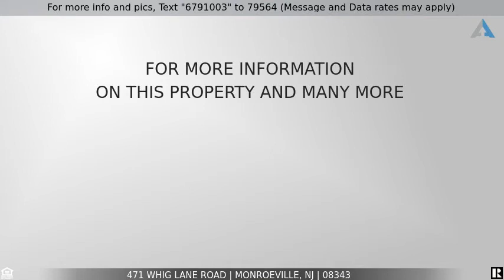Priced at $475,000 - 471 Whig Lane Road, Monroeville, NJ 08343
Home for Sale in Monroeville

Phenomenal.  Just phenomenal.  Custom built home on one acre of property facing and backing to acres & acres of farmland.  Approach the property with its circular driveway.  Part in front of the home or utilize the 3 car garage.  Enter the home's high center hall.  Wood flooring welcomes you along with the 1st of 2 staircases.  A sunken living room, a raised den, a formal dining room all join a large eat-in kitchen with stainless steel appliances, large island and plenty of counter space.  The welcoming family room provides a gas fireplace, continued open floor plan with high ceilings.  A full house humongous basement will blow you away.  As will the large fenced yard, maintenance free deck, in-ground pool and there's still plenty of grass to enjoy.  Back inside the 2nd floor has a large master suite that provides the attention that comes from a custom home. With walk-in closet,  private bath and plenty of space it can't be beat.  Additional bedrooms are all good sizes.  Recently painted, upgraded flooring, solar panels and that "I'm HOME!" feeling you've been looking to find.  Tucked away in the country while minutes from everything that you would want. 924 Whig Lane is the address on GPS